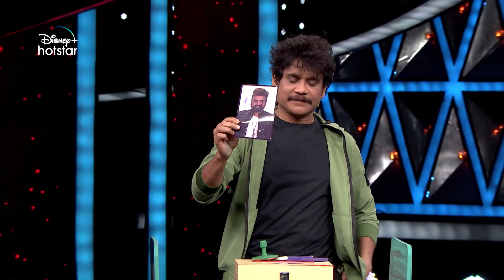Bigg Boss Non-Stop Day 21 Promo 1 | 24/7 Streaming Now | Daily Episode at 9 PM | Disneyplus Hotstar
Fun performances are on the way but it’s also the time to set things straight! Catch all the entertainment on BiggBossNonstop today at 6 PM only on @disneyplushstel!